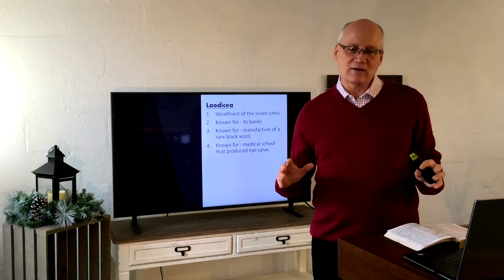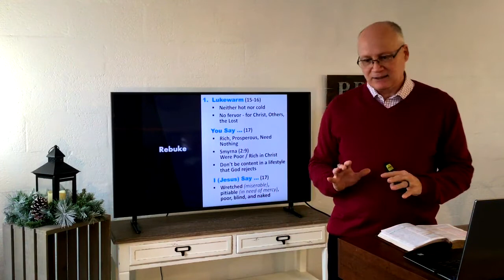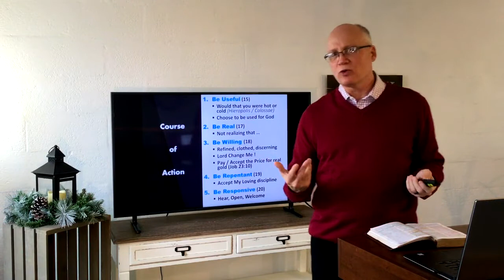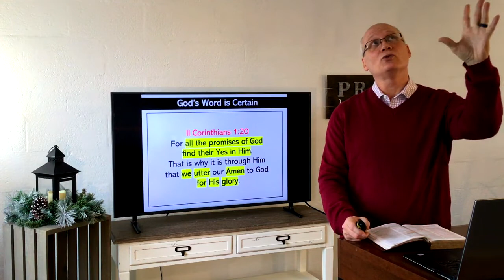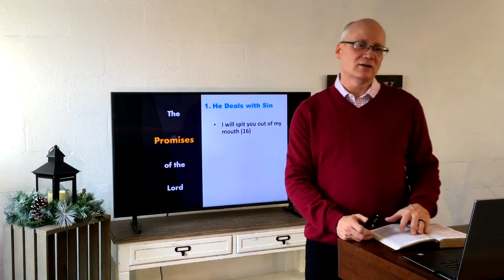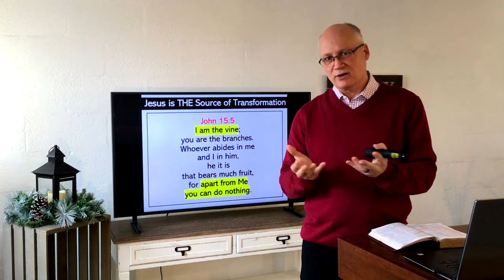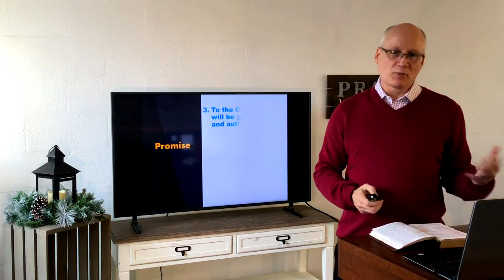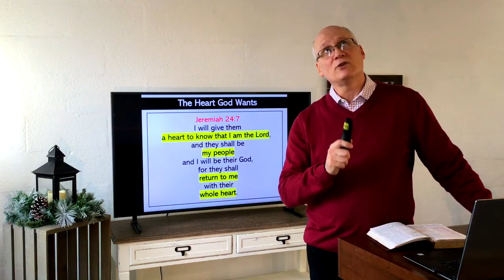Immanuel Baptist Church Sermon 2020-01-03